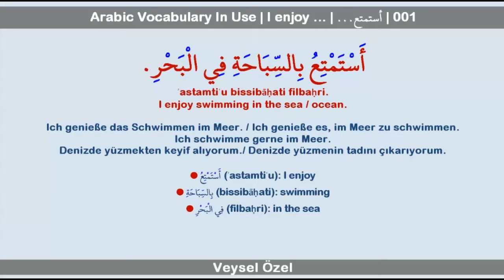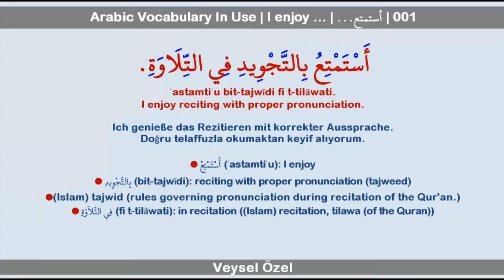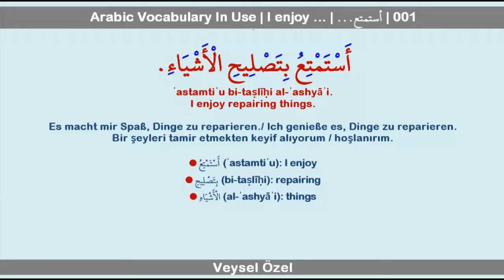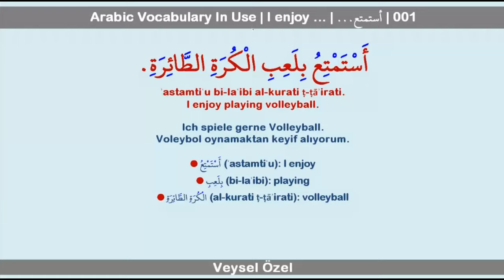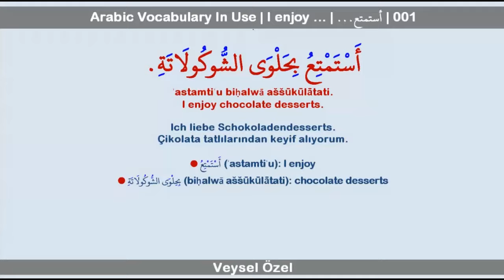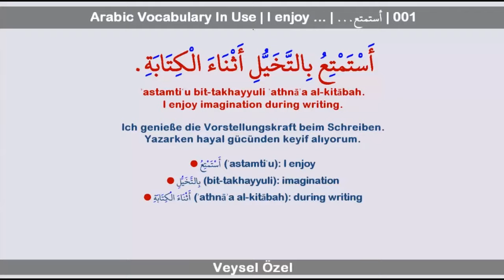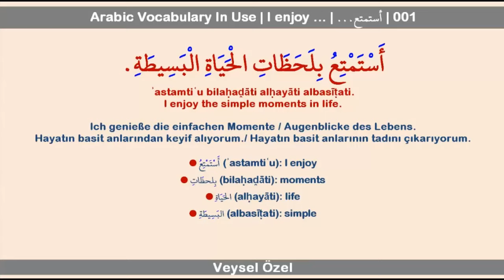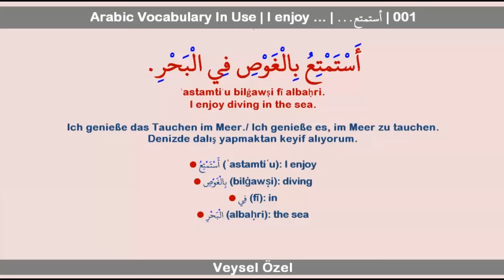Arabic Vocabulary In Use | I enjoy … | أستمتع... | 001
🌟 Welcome back to "Arabic Vocabulary In Use" with me, Veysel Özel! 🌟
🌈 In today's joyful lesson, we're diving into the vibrant world of Arabic with the phrase "I enjoy…" (أَسْتَمْتِعُ ...). Let's make learning fun and explore how to express enjoyment in various activities! 🎉

🚀 Let's kick off with some lively examples:

🏊‍♂️ أَسْتَمْتِعُ بِالسِّبَاحَةِ فِي الْبَحْرِ - I enjoy swimming in the sea. 🌊
📚 أَسْتَمْتِعُ بِقِرَاءَةِ الْقِصَصِ - I enjoy reading stories. 📖
⚽ أَسْتَمْتِعُ بِمُشَاهَدَةِ كُرَةِ الْقَدَمِ - I enjoy watching football. 🏟️
👩‍🍳 أَسْتَمْتِعُ بِالطَّبْخِ مَعَ أُمِّي - I enjoy cooking with my mother. 🍲
🎨 أَسْتَمْتِعُ بِالرَّسْمِ عَلَى الْجِدَارِ - I enjoy painting on the wall. 🖌️
🌳 أَسْتَمْتِعُ بِالْجَرْيِ فِي الطَّبِيعَةِ - I enjoy running in nature. 🌲
✈️ أَسْتَمْتِعُ بِالسَّفَرِ إِلَى بُلْدَانٍ مُخْتَلِفَةٍ - I enjoy traveling to different countries. 🌍
🎤 أَسْتَمْتِعُ بِالْغِنَاءِ مَعَ الأَصْدِقَاءِ - I enjoy singing with friends. 🎶
🎬 أَسْتَمْتِعُ بِمُشَاهَدَةِ الأَفْلَامِ - I enjoy watching movies. 🎥
🏐 أَسْتَمْتِعُ بِلَعِبِ الْكُرَةِ الطَّائِرَةِ - I enjoy playing volleyball. 🏐

✨ And so many more! Each phrase is filled with the joy of learning and sharing experiences. Let's dive into these delightful phrases together and enrich our Arabic vocabulary! 🌟

📚 Don't forget to practice these phrases regularly to boost your language skills! 📚

I can't wait to see you in the next lesson! 🎉 Happy learning! 🌟